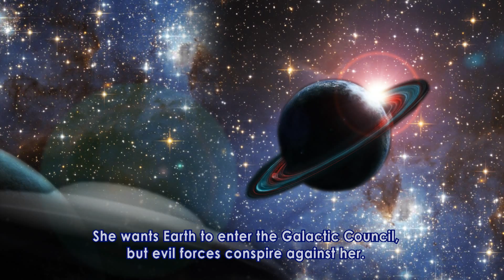Gone Home Book 2 - Alien Encounters Series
Go Home Book 2 - Alien Encounters Series

Need a trailer for you book?
Ask for a custom offer.